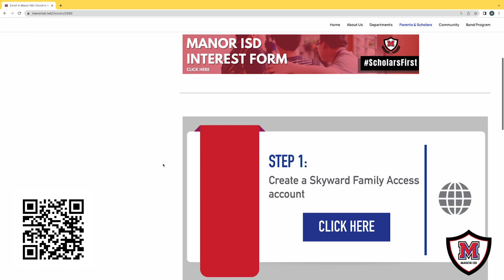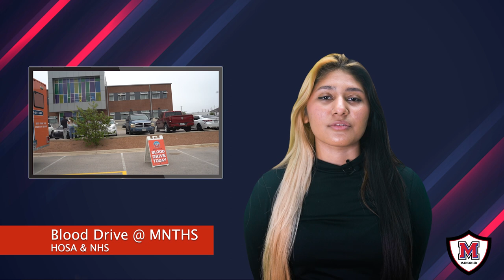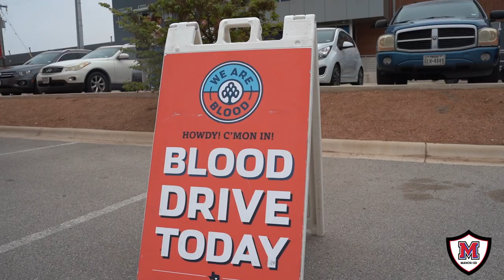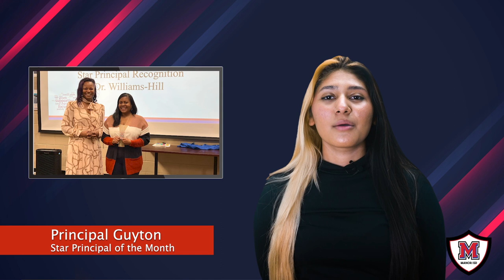Explore Manor ISD | Ep. 3